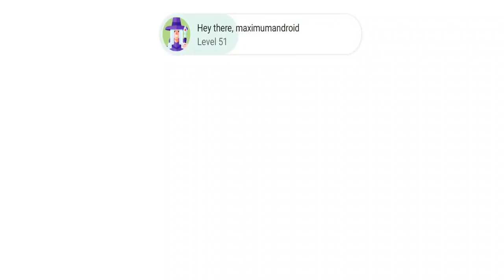BRIXITY Gameplay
BRIXITY is a sandbox city-building game that invites you to rebuild a now desolate Earth!

It's year 2523, and Earth lies desolate and in dire need of your visionary touch. You are chosen as the Brixmaster, where you're tasked with a mission to restore the planet by designing your city with these purifying substances called 'Brix.' The future of humanity awaits you! The Pipo are adorable lovely characters that are ready to inhabit Earth once again. We've finished running tests and research on this grand galactic project and all that remains is for our brilliant builders to start their magic. So what are you waiting for?

◼︎ BUILD YOUR CITY

The first step on this exciting journey is to establish a foundation for your town or city through careful planning. With Brix in hand, you can construct magnificent buildings that will become the heart and soul of your new civilization. From towering skyscrapers to cozy residential homes, you can design your city just the way you want. Immerse yourself in a world of endless possibilities as you build awe-inspiring architecture!

◼︎ CUSTOMIZE EVERYTHING

Customization is key in BRIXITY. With over 7000 types of Brix(Block) available, you have an extensive collection of blocks to bring your ideas to life, as buildings or an avatar of yourself! As a Brixmaster, you possess the ability to reshape this planet, one Brix at a time. Create new designs and fill the empty city or town with innovative creations that showcase your imagination and skill. You can customize every detail, from the layout of the streets to the intricate decorations adorning your buildings—the world is yours to build.

◼︎ EXPLORE UNIQUE CITIES

BRIXITY isn't just about construction, though. You'll run into unexpected discoveries, adventures, and interactions with other fellow Brixmasters. You can take a step outside your city and visit other unique cities built by players from all over the world! Prepare to be amazed as you explore everyone's cities and worlds, each one a testament to the boundless creativity and imagination of fellow builders around the world. Engage with other players, exchange ideas, and see what new creations they come up with!

◼︎ SOCIALIZE WITH FRIENDS

From the moment you set foot in these awe-inspiring cities, you'll find yourself captivated by the creativity on display. Every city tells a unique story, just like how different we are from each other. BRIXITY is not your ordinary mobile game—it incorporates various genres, letting your creativity flow. You can be whoever you are in the world of BRIXITY, visiting other cities, discovering new blueprints, and interacting with other creators.

◼︎ RELAX & REST

The Pipos from all sorts of backgrounds and unique personalities are waiting for you in the peaceful world of BRIXITY. All we want for you is to forget about your troubles and stress for a moment and see yourself relax with the adorable Pipos in your city.

In the realm of BRIXITY, exploration, discovery, social interaction, and customization extend far beyond the boundaries of your own town. Unleash your creativity, discover new content, interact with others, and let your imagination run wild as you become part of a global community dedicated to the art of creation. In BRIXITY, the possibilities are limitless, and the world is yours to explore.

No special permissions are required to use this app.
- Minimum Requirements: Galaxy S9, 3GB of RAM or higher